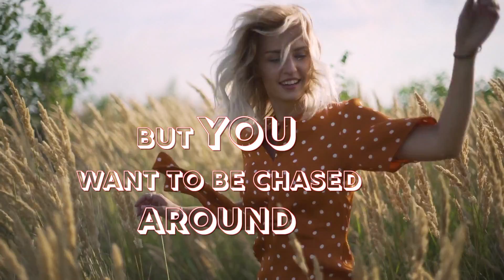County Wide - Tennessee Woman (Lyric Video)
Download Tennessee Woman on any music streaming platform April 3, 2020!

Edited- Medlinaround Productions
Producer- Ronn Chick